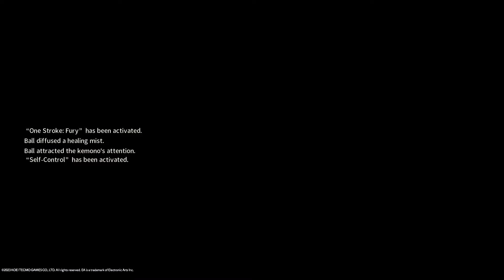WILD HEARTS - volatile tsukiyomi